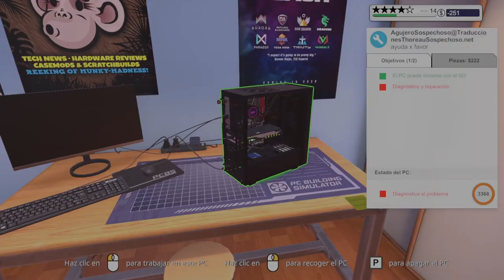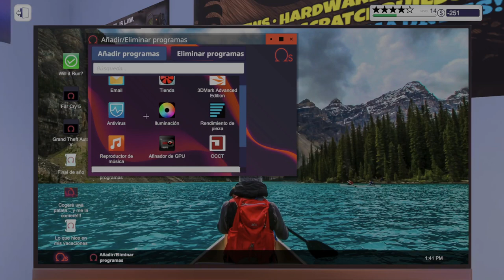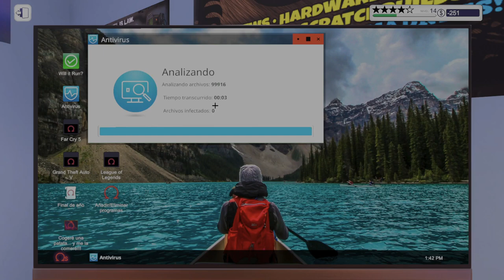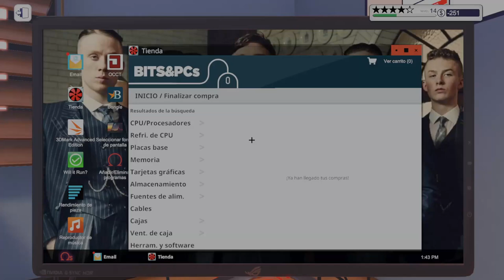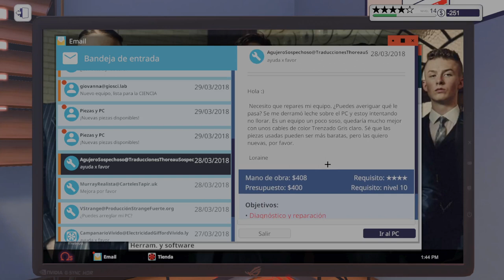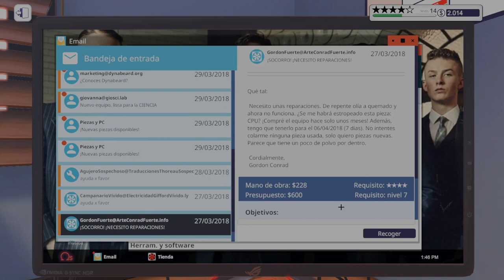PC BUILDING SIMULATOR -INGENIERO EN SISTEMA :v | Gameplay Español #29